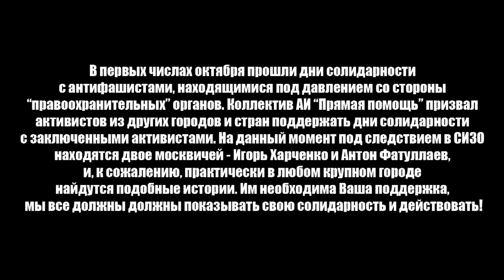Видеотчет АИ "Прямая Помощь" за ноябрь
С 7 по 9 октября 2011 года в различных городах России прошли акции солидарности с антифашистами, находящимися в местах лишения свободы. Инициатором «Дней солидарности с заключёнными антифашистами» стала инициатива «Прямая Помощь».
Акции прошли в Ижевске, Кирове, Москве, Петрозаводске, Санкт-Петербурге и Северодвинске. Целью компании было не только поддержать репрессированных антифашистов, но и солидаризировать антифашистское движение по всей стране. Акции солидарности объединили участников «Автономного Действия», «Прямой Помощи», правозащитников, анархистов и социальных активистов. Мы абсолютно уверены, что в единстве наша сила, и только взаимопомощь поможет нам выжить в этом несправедливом мире и добиться своих целей. Сегодня антифашизм стал для нас одной из точек соприкосновения в нашей борьбе с холодом и безразличием существующей системы. Мы рады, что наш призыв нашёл отклик в сердцах неравнодушных людей.

В Москве в рамках «Дней солидарности с заключёнными антифашистами» прошло несколько мероприятий, объединивших не только московских антифашистов, но и наших друзей из Минска (Беларусь). 8 октября прошёл семинар по тактической борьбе и миксфайту. Провести мероприятие приехал человек, являющийся гордостью антифашистского движения Беларуси, чемпион М1 Selection Belarus 2010, Роман Мироненко.
На семинаре присутствовало около 50 бойцов из Москвы, пришедших перенимать навыки чемпиона из Минска. Семинар прошёл в дружеской атмосфере, и единственное, о чём можно было пожалеть, что из-за существующей «машины репрессии» мероприятие пришлось сделать «закрытым».
Мы абсолютно уверены, что спорт закаляет не только тело, но и дух, и советуем проводить такие мероприятия и в других городах России. После семинара в одном из московских клубов был проведен бенефит-концерт в поддержку заключенных ребят. В мероприятии приняли участие группы: Hard Stance (Беларусь, Минск), Zoraki и 210. На концерте было категорически запрещено употреблять алкогольные напитки и курить, что придало более приятную атмосферу вечеру.
9 октября инициативой «Прямая Помощь» был организован правозащитный семинар для антифашистов «Что делать, если вас задержали». Юристы из межрегиональной правозащитной ассоциации «АГОРА» прочитали лекции о том, как надо и как не надо вести себя при задержании сотрудниками правонарушительных органов. Так же, в связи с участившимися «сливами» из интернета, была прочитана лекция на тему информационной безопасности.
После запланированных лекций юристы отвечали на задаваемые слушателями вопросы. Семинар прошёл без эксцессов, и мы надеемся, что и последующие мероприятия будут проходить в духе солидарности и взаимопомощи.